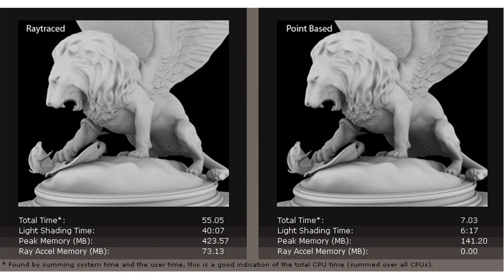Aladdin's Castle PBL